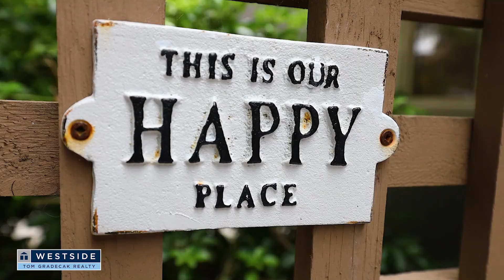1363 Walnut Street, Vancouver BC V6J 3R2 | Kits Point | $1,780,000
Beautifully renovated Kits Point 2 bedroom townhome. Ideal pied-a-terre with incredible outdoor space including a private ground level patio plus a
roof top deck. Stunning kitchen with built-in stainless steel appliances, white quartz counters and island. Oversized windows and eclipse doors bring
in plenty of light. Well maintained triplex building including new roof and paint in 2017. Private secure garage with custom storage. Just move in and
enjoy everything Kits Point has to offer.